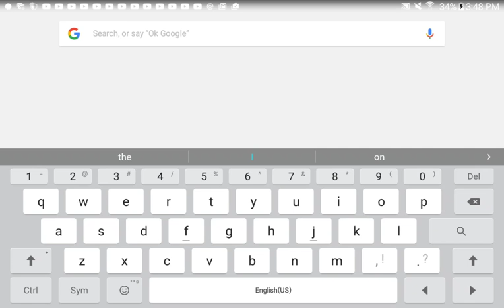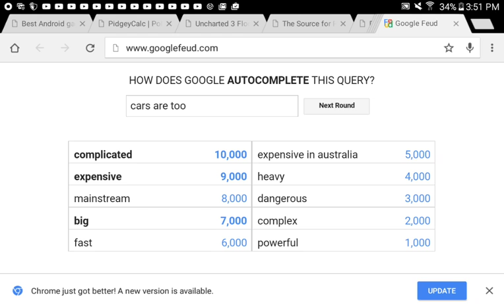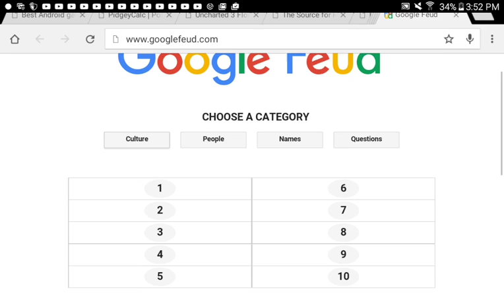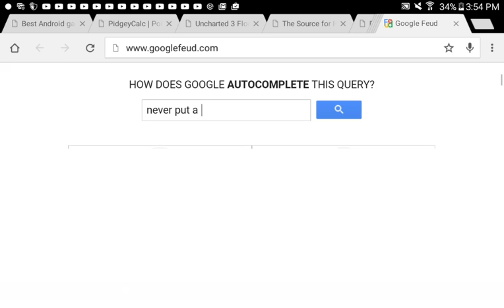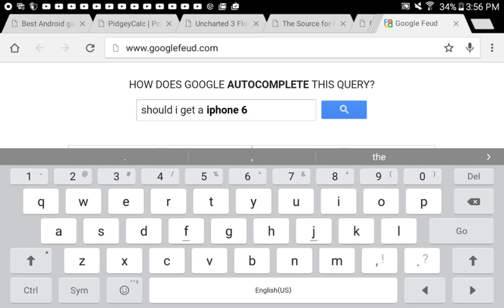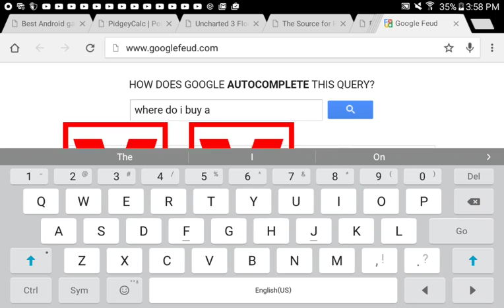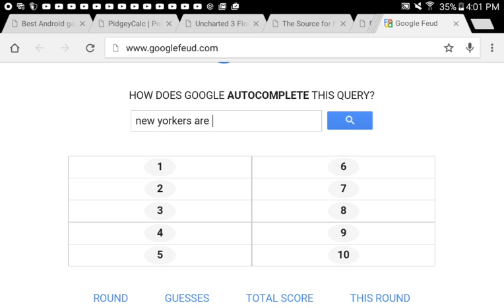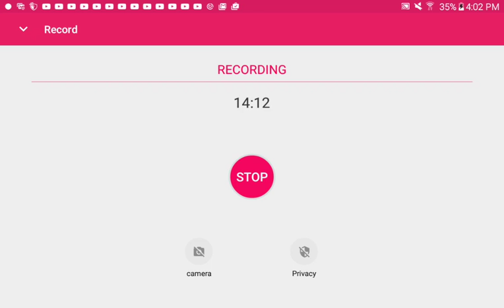Google feud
I play google fued and suck